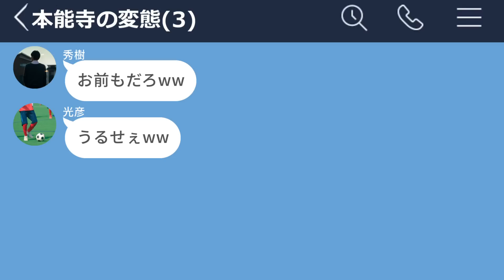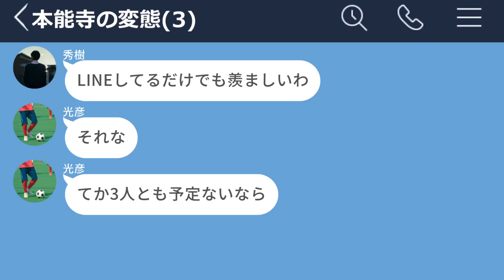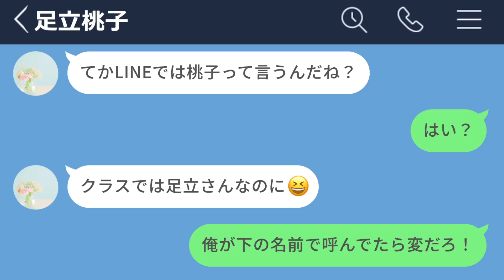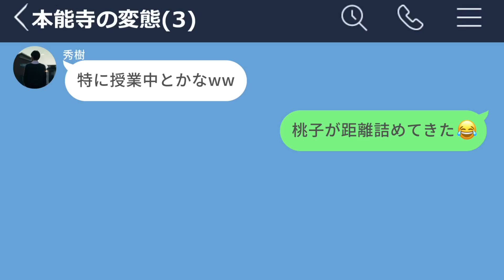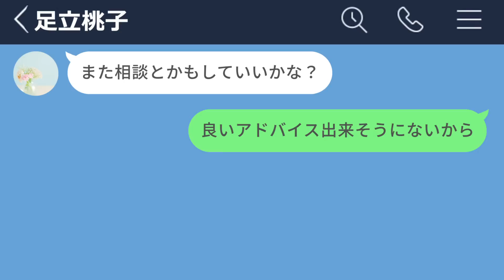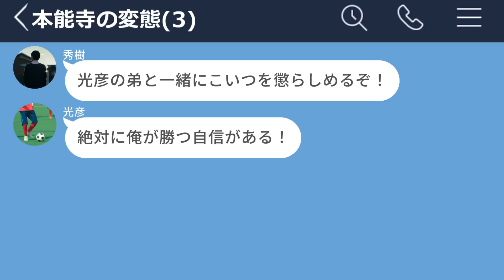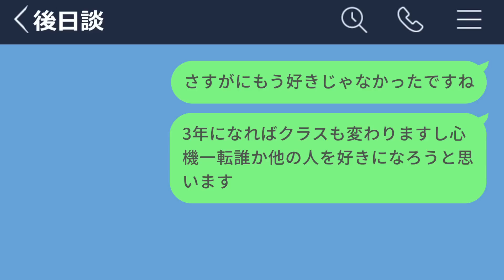【LINE】クリスマス前も男子のグループLINEは平和だったwww【英雄扱い】